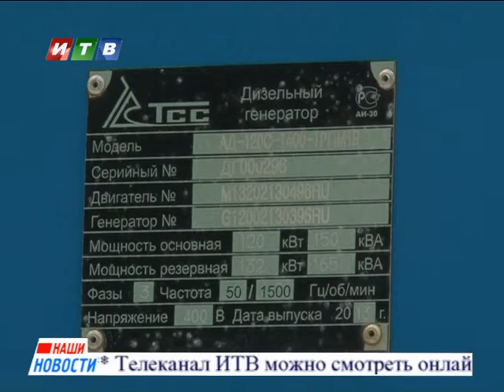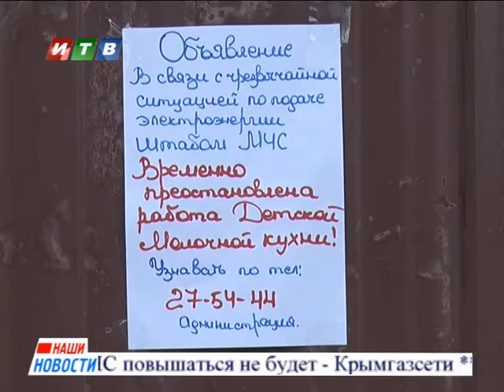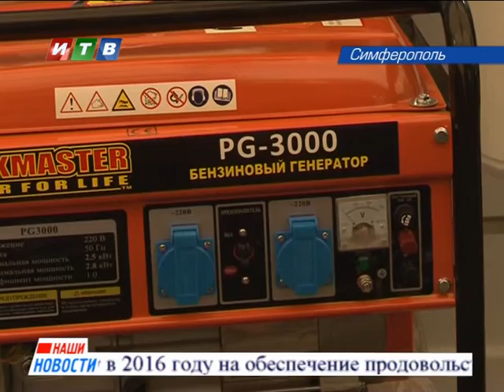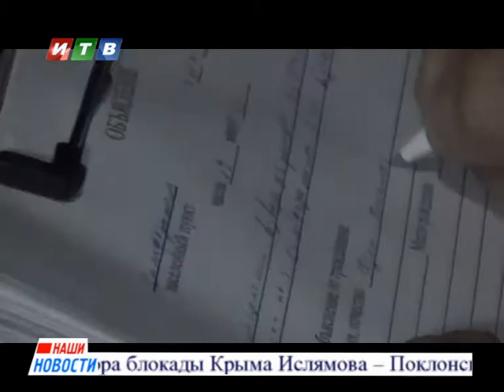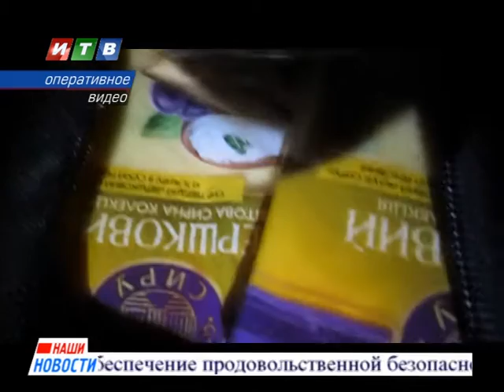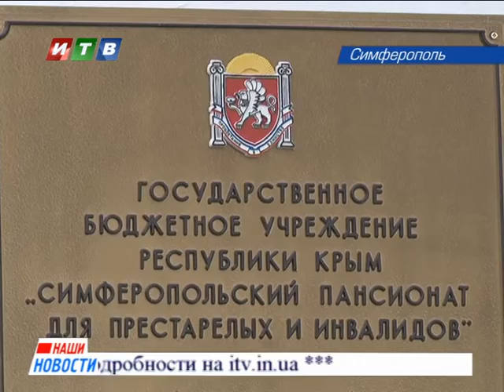Наши новости от 03 11 2015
Руку помощи Симферопольскому району протянула Ленинградская область. В Крым прибыли 8 мощных дизель-генераторов.
Почти две недели перебои с интернетом на полуострове. Надо ли платить за этот период?
Со следующего года должников лишат права управлять автомобилем.
Юристы отмечают свой профессиональный праздник.